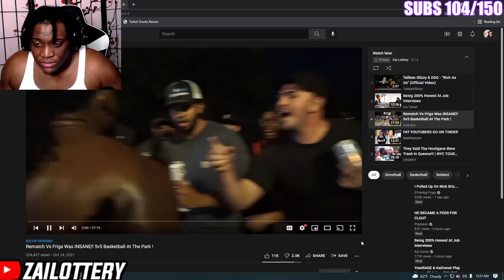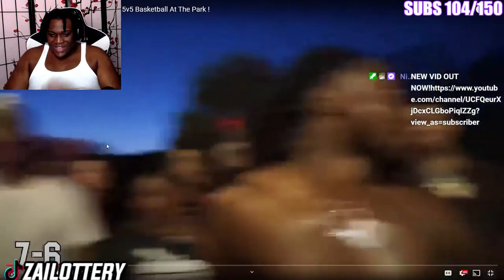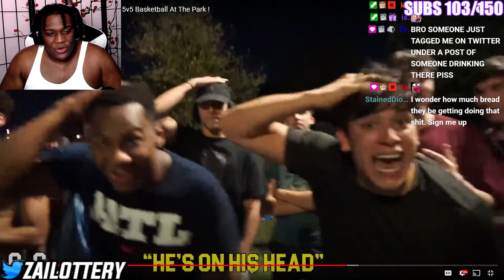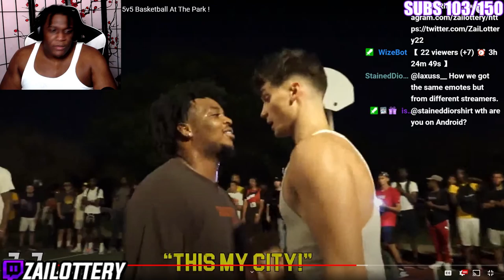FRIGA EMBARRASED NICK BRIZ IN TEXAS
FOLLOW MY